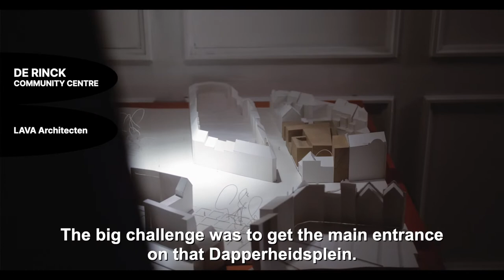Brussels Architecture Prize | Lava Architecten, De Rinck Community Center [Major Intervention]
De Rinck Community CenterMore than ten years ago, Lava architecten won the competition for the construction of community centre De Rinck on Dapperheidsplein in Anderlecht. It was the first competition that Lava won and at the same time a considerable challenge in both space and time.

“A carefully orchestrated succession of programmes, open and closed spaces, and public terraces inside an existing urban block.” – Konstantinos Pantazis